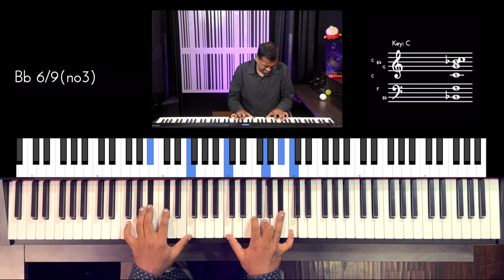Riff #2881 - Jason Zac